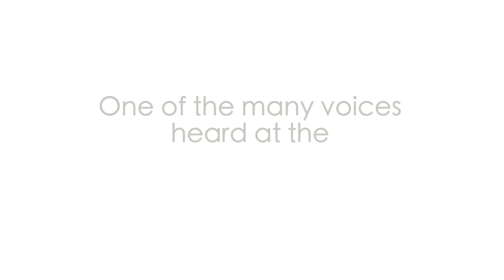How Science Works - Nobel Laureate Randy Schekman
When asked if there is anything he wishes more people understood about science, Nobel Laureate Randy Schekman explains How Science Works. Recorded at the 68th Lindau Nobel Laureate Meeting (LINO18)

Upcoming: 69th Lindau Nobel Laureate Meeting on Physics, LINO19, 30 June-5 July 2019